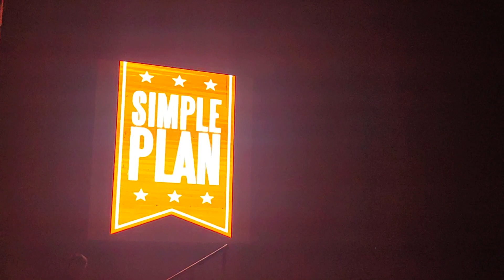I'm Just A Kid | SIMPLE PLAN MANILA CONCERT 2023 LIVE AT NEW FRONTIER THEATER